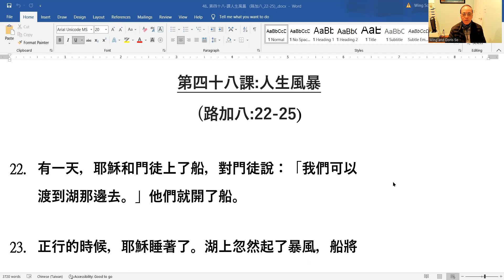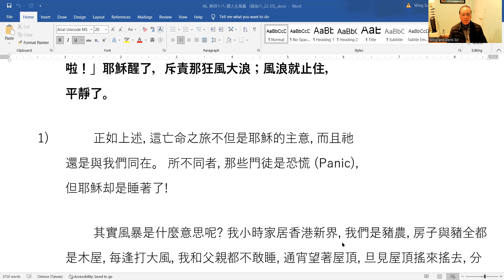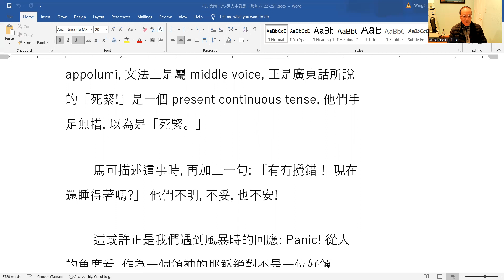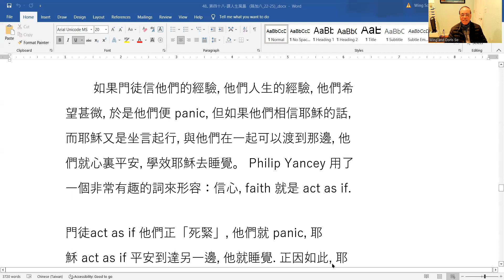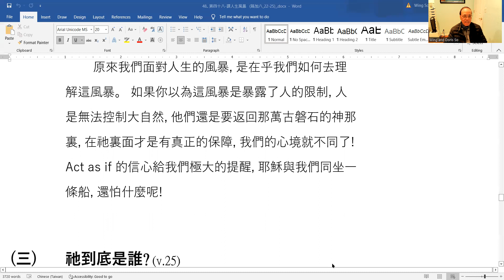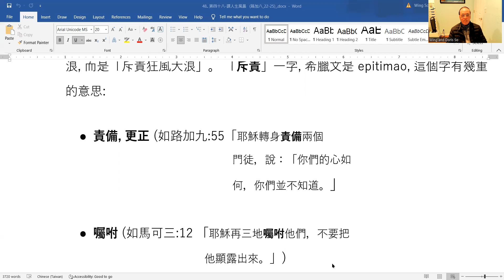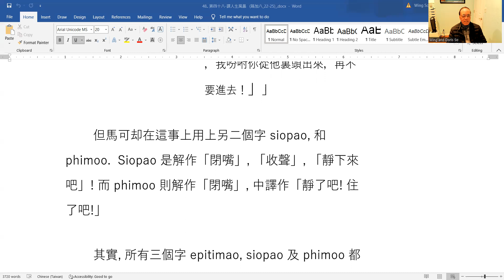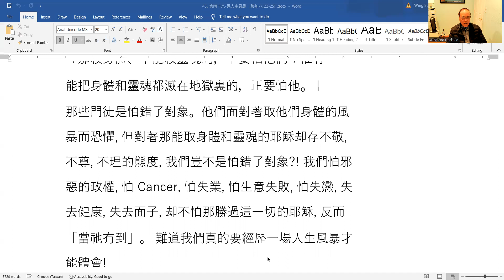心靈雞湯之路加福音研讀(48)---人生風暴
風暴是表示失控的情況，風暴之來臨，往往令人手足無措。在我們人生中，往往遇上不少人生風暴，無論是失業、失去健康、失去家人，我們如何應對？路加福音這段經文，給我們非常寶貴的提示，值得我們細心研讀。